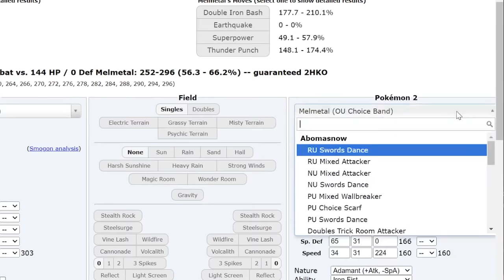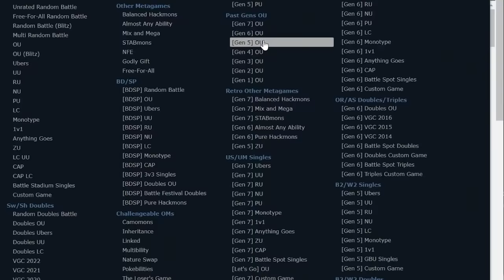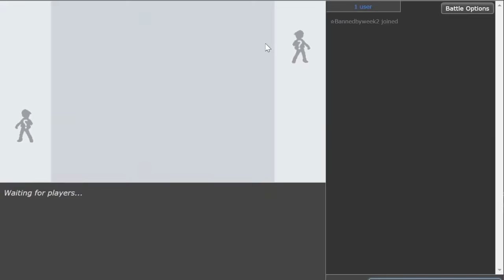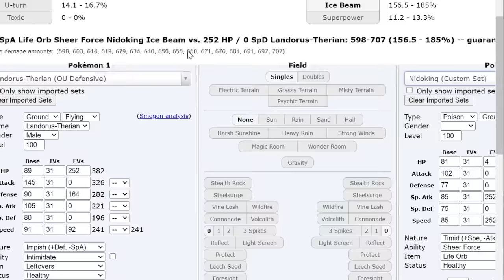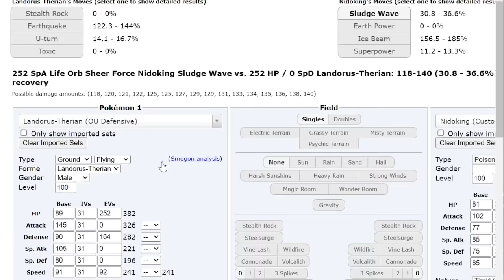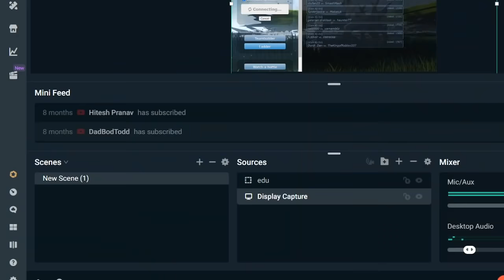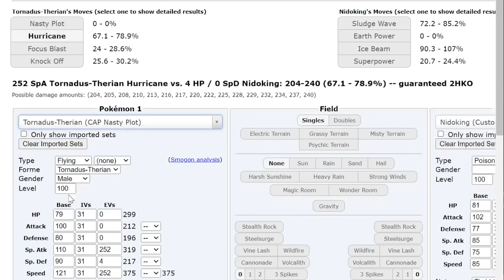👑 THE STRONGEST TEAM IN SWORD & SHIELD OU 👑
After experimenting over 1.5 years, finally releasing the strongest Team in SS OU.

00:00 Enter the Battlegrounds
00:50 Team Showcase
07:25 Game 1
13:20 Don't make this mistake
14:00 Bodybag 1
14:15 Game 2
19:49 Walls start falling down
20:56 Pawnched
21:30 Punched ohko
22:35 Bodybag 2
23:40 Game 3
25:20 Demon Mew destroyed
28:35 The Moment You have been waiting for
28:50 Bodybag 3

Thanks!